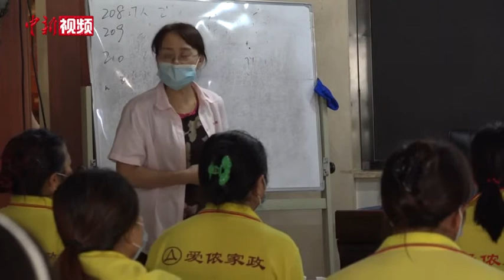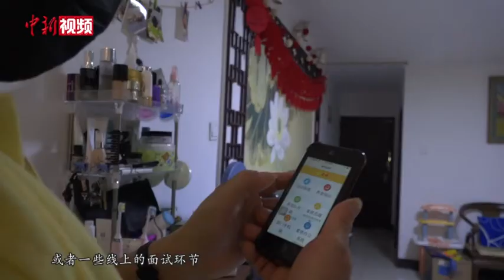北京家政行业加速复工：从业者健康受关注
新冠肺炎疫情发生后，家政保洁员夏书春曾滞留家乡三个月时间，返京后短暂复工不久，又受到新发地疫情影响而断续停工。如今随着北京疫情防控形势向好，她的工作重新回到正轨。夏书春的复工是北京家政行业复工的一个缩影。北京一家家政公司总经理介绍，公司在复工过程中仍面临一些困难。接下来将延续线上业务，通过创新手段来降低成本，加快“回血”。